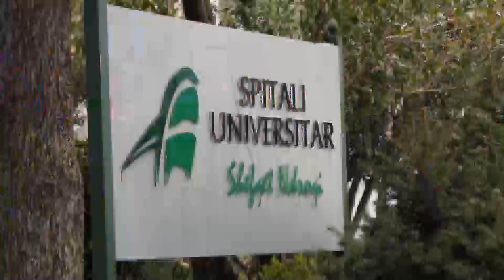Ora News - Lehtësimi i lëvizjes rikthen trafikun në Tiranë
E hëna solli një trafik të shtuar në rrugët e Tiranës, pas lehtësimit të masave anticovid. Kjo nga drejtuesit e automjeteve përkthehet në më shumë stres, por edhe më shumë kosto në karburant.

Masat anticovid vijojnë çdo javë një trend lehtësues, në zonat e gjelbra qarkullimi do t'i kthehet normalitetit, ndërsa në zonat e kuqe lëvizja mund të kryhet pa pasur nevojë për leje.

Këtë të hënë numri i automjeteve ka qenë i lartë, ndaj edhe nuk ka munguar trafiku.

Duket se pak nga pak çdo gjë i po kthehet aty ku e lamë para pandemisë, edhe qytetarët kanë qenë të shumtë ditën e sotme.

Duket se dy muaj nga izolimi, rikthimi i trafikut ka rikthyer edhe stresin.

Ndërsa taksistët përveç lodhjes në punë kanë edhe shpenzime të shtuara.

"Normalisht është kosto"
Për më shumë lexoni në: